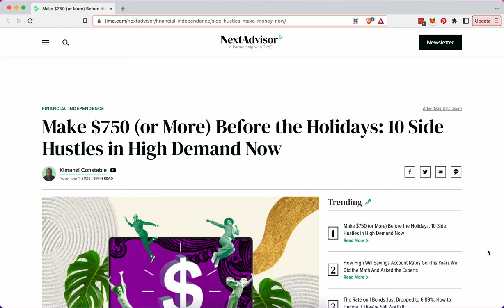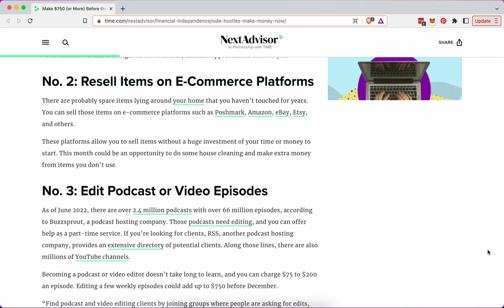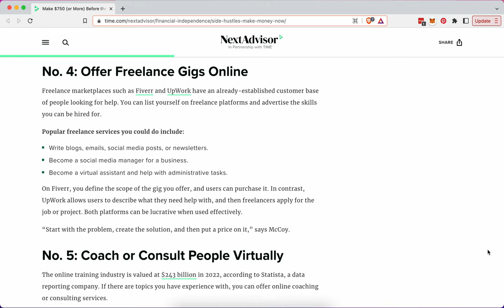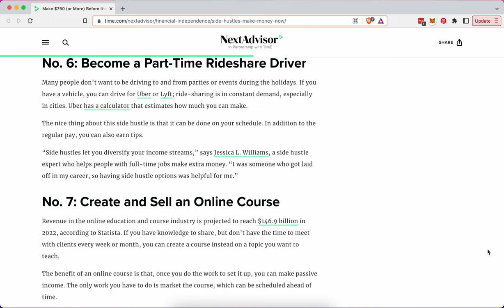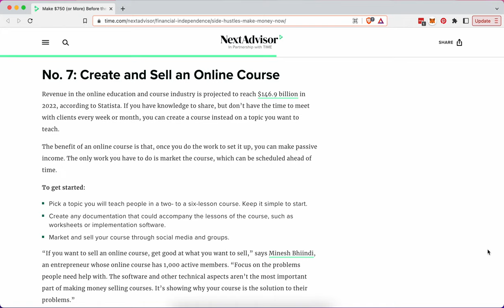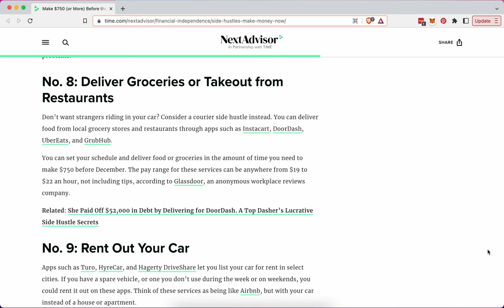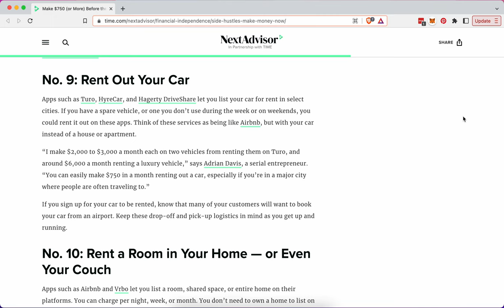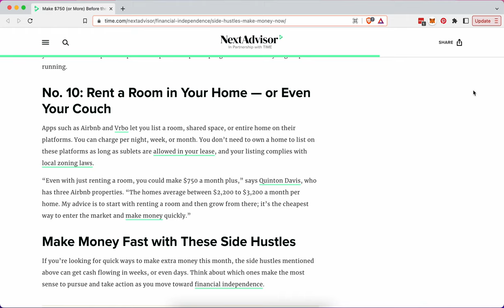Make $750 (or More) Before the Holidays: 10 Side Hustles in High Demand Now - Review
In this video we review article from Next Advisor titled, "Make $750 (or More) Before the Holidays: 10 Side Hustles in High Demand Now". The post shared 10 side hustles that are in high demand to make some holiday money.

We take time to review each hustle and determine how accessible these hustles are.

We are always taking about side hustles there.